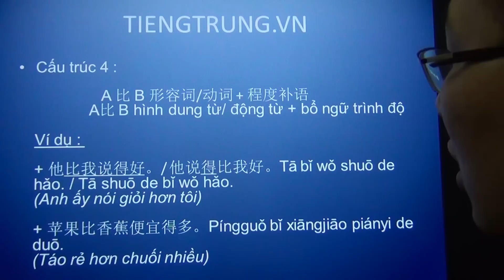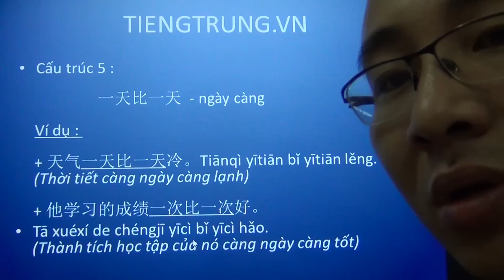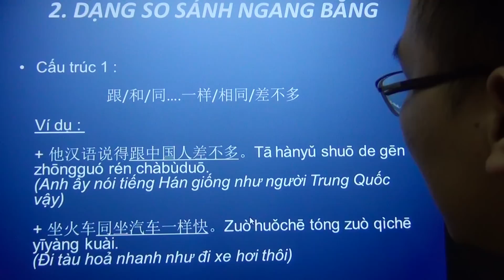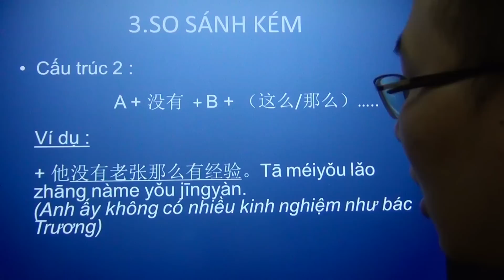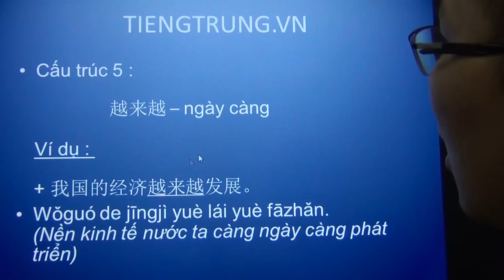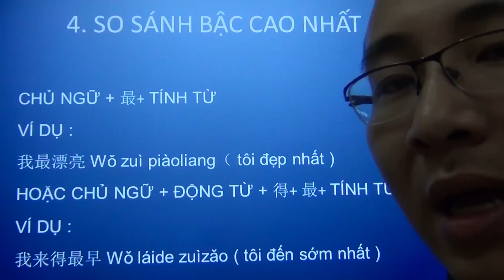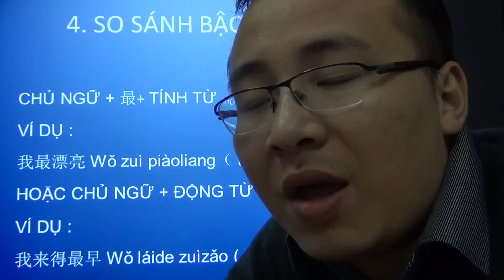Học ngữ pháp tiếng Trung | CÁC CÁCH SO SÁNH TRONG TIẾNG TRUNG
▶Cơ sở 1: Số 10 ngõ 156 Hồng Mai – Bạch Mai – Hai Bà Trưng – Hà Nội
▶Cơ sở 2: Tầng 4 số 25 ngõ 68 Cầu Giấy – Cầu Giấy – Hà Nội